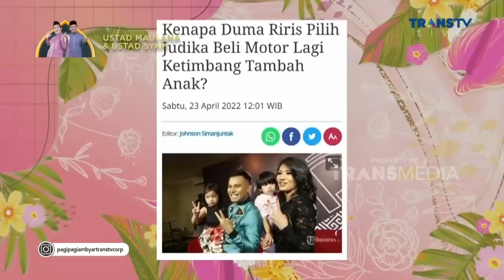Alasan Judika Tetap Optimis Mempertahankan Cinta Dengan Duma Riris | PAGI PAGI AMBYAR (27/4/22) P1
TAYANG SETIAP HARI SENIN-JUMAT PUKUL 08.30 WIB